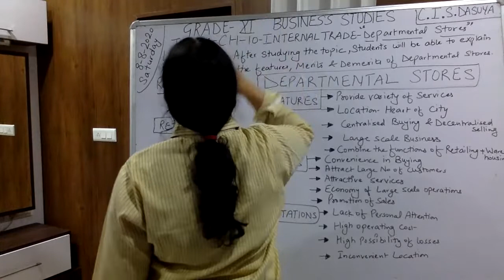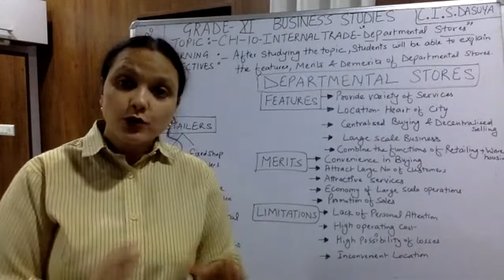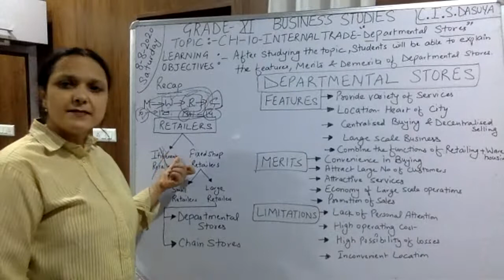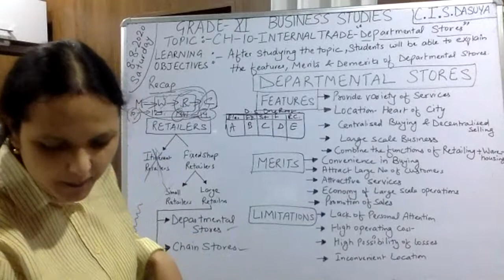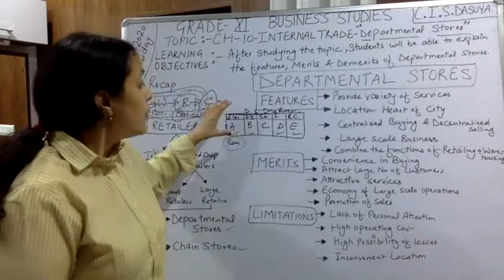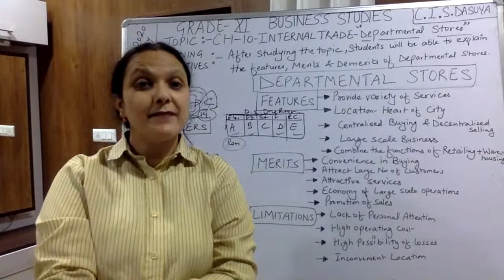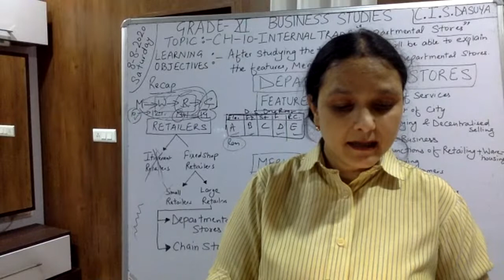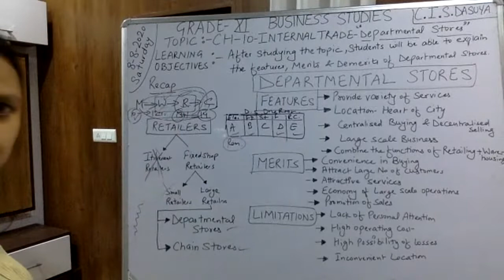Grade11_Business Studies_Ch-10_Internal Trade_Departmental stores